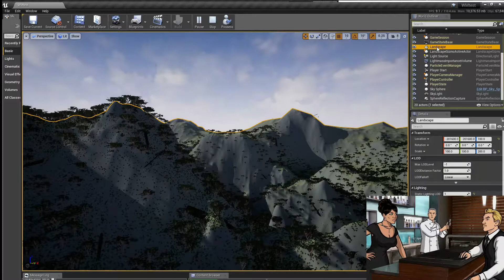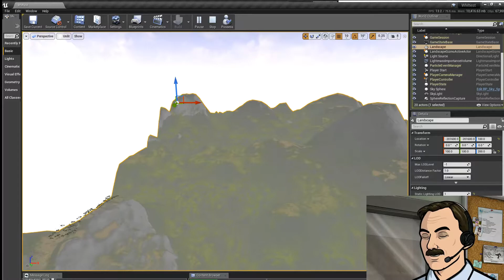Massive World Machine terrain import to Unreal Engine test Threadripper 1950x VegaFE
This is a massive test terrain I created in World Machine and imported into Unreal Engine (4.18). I finally successfully got the landscape layer blends to work in UE and was able to distribute the various objects (vegetation) around fairly randomly based on layer (alpha?) maps exported from the project in World Machine (eye-balled what seemed to be the correct altitudes for rocks, gravel, & vegetation). Unfortunately all these objects only have collision (actual physical effects in relation to other moving objects) when they're created by the procedural foliage tool. Layer blend painting  doesn't have collision available for any of the "grass" layer types, seemingly.

Another aspect which is probably pretty apparent is the sheer scale of the level/world. The culling/draw/view distance on all objects is set to 100,000 units and clearly, none of the vegetation comes close to covering the entirety of the map. In fact, it looks pretty terrible. Plus I'm still using generic object models for the vegetation. Some move, some don't, and some just aren't the best in general...

The map is about 8x bigger than it needs to be, so far more objects were generated than were necessary, and it has pretty poor FPS/performance once everything spawns because of that. But... this was a yet another test :] And now I know more about scaling levels and about my glorious new system. I haven't pinned down the correct workflow for importing real-world topography into World Machine, but I'll take another stab at that shortly. And water soon, hopefully.

I'm really happy with how this is coming together-- this Unreal learning effort. Importing files from Rhino will be fine for custom, more life-sized scenes. I'll use zBrush to create trees and see how that turns out. And the Threadripper & VegaFE are going to handle smaller scenes/levels (which will still be pretty big) very well, I feel like.

I am pretty sure this is larger than my Grand Canyon test last week or the week before, and it definitely has more objects. That being the case, the system froze when building lighting twice when set to use 28/32 CPU cores. I dropped it down to 26 and pushed my overclock config from 1.25v (4Ghz stable through Passmark stress test, at least) up to 1.35v and it succeeded on the next attempt. More testing will help me figure out what's needed. It may well have still been processing the lighting job when I killed it both times, but I didn't have visibility into the CPU temperature and that's cause to abandon ship, in my opinion.